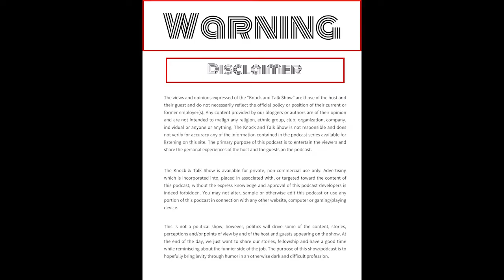Episode 026 Stephanie Brunner - The Knock and Talk Show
In this episode, number 26, of The Knock and Talk Show, we have USMC Veteran Stephanie Brunner as a guest.  We learn Stephanie talks with her hands, uses a pineapple pop-it as a fidget distraction, hear stories from her Basic Training Days as well as discuss the short comings of military healthcare, VA doctors and mental health for Veterans.  Also, a shoutout to "Sgt G" from episode 004.  You'll enjoy this episode for sure.

Our sponsor for this show is AVBOA.net. To get a High Speed - Hard Charging Digital Badge for your Veteran Owned Business and to learn more about AVBOA, Use code "knocksix" to get your digital badge today.

Did you know The KnockandTalkShow is a Veteran Owned Business? GoVetBiz

"Audiio Music" License Number: 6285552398 for "Pandora (Instrumental) by Trooper Music
"Audiio Music" License Number: 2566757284 for "Power Struggle (Instrumental)" by Brad Hill